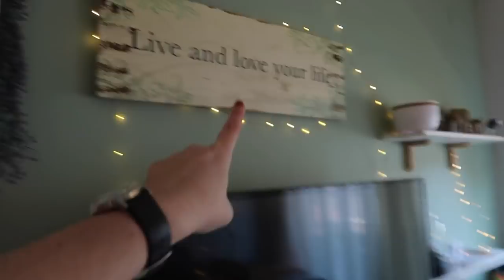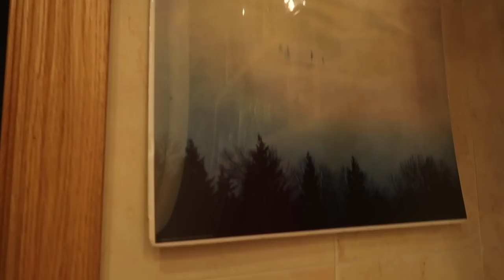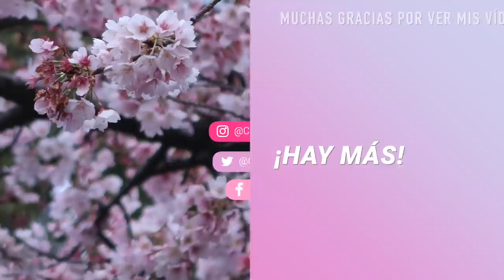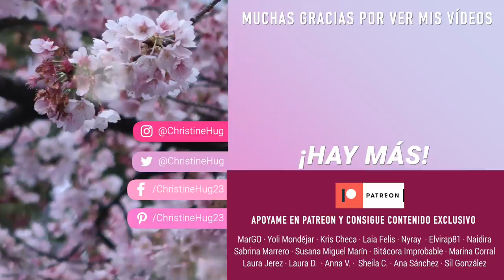Días de limpieza y organización por no pensar (malas noticias...) | Christine Hug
🌟 Links y más info aquí a bajo ⬇️
Pues 2021 la verdad es que no comienza muy bien para mi... Ya así, de pronto, nada más empezar... zas! Me he quedado sin trabajo T.T

·Editado con Final Cut Pro X
·Grabado con: